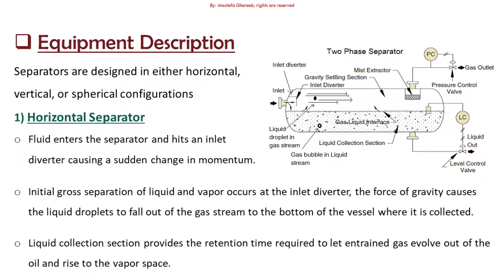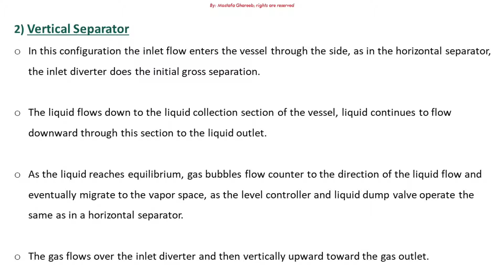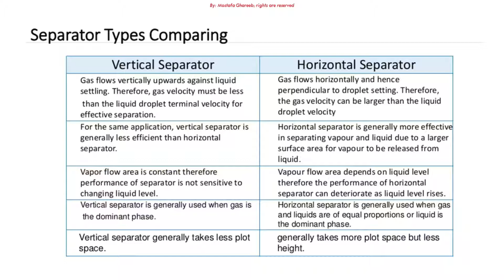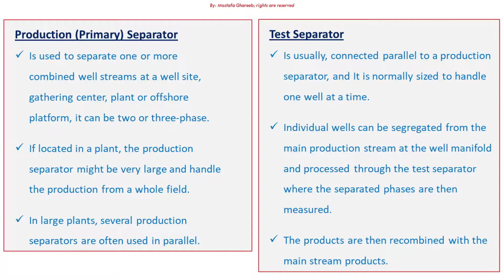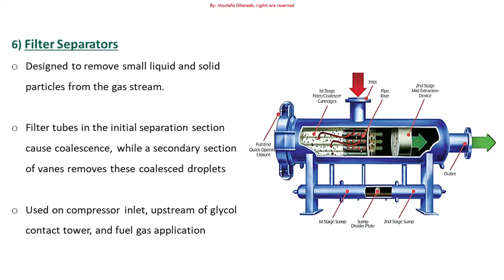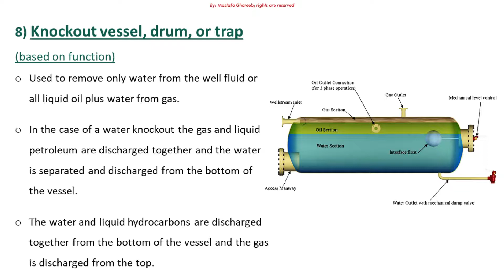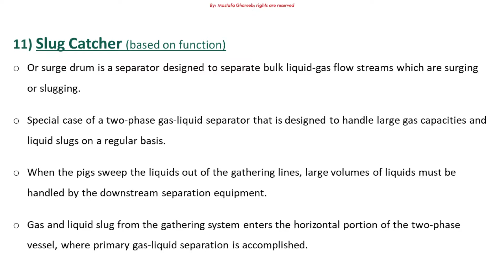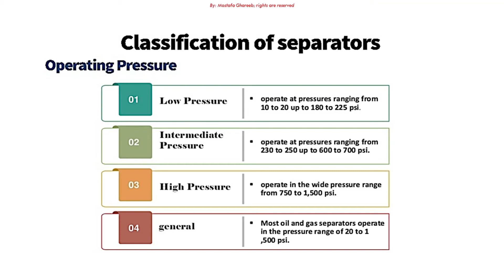Module#14 Video Two: Gas liquid separation systems in Oilfields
Module Contains:
Part-B: Equipment Description
             - Separator Classification
              - Function Types